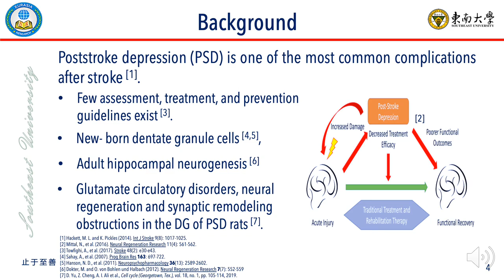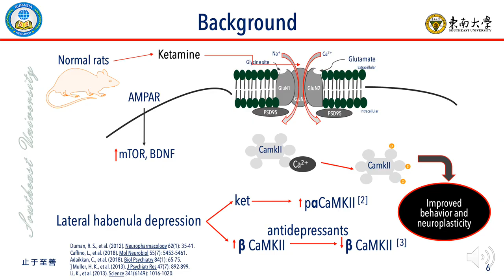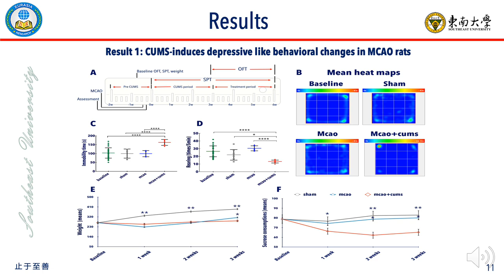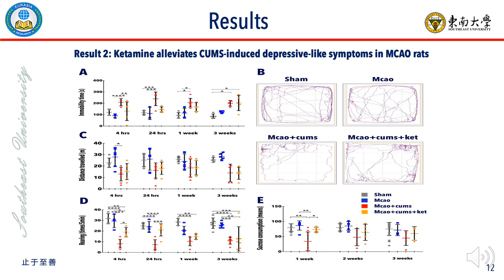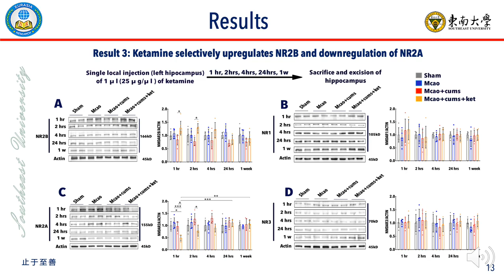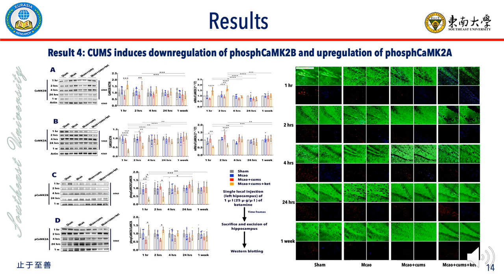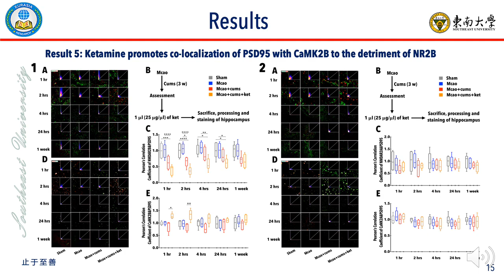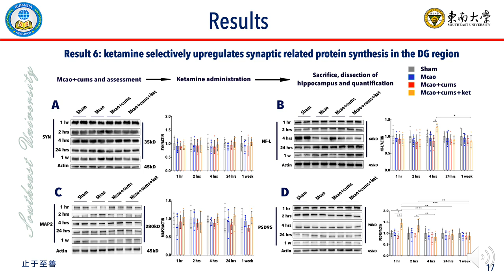Idriss Ali Abdoulaye, Department of Neurology, Southeast University, Nanjing, China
Paper Title: Post-Stroke Depression: Role of NMDAR/Camk Pathways in the Long-Lasting Antidepressant Effect of Ketamine and the
Deriving Synaptic Remodeling of Hippocampal Dentate Gyrus
Paper ID: ERCICRLSH2025054
Conference Name: 2020 – 23rd International Conference on Research in Life-Sciences & Healthcare (ICRLSH), 05-06
November, Sydney
Conference Dates: 05-Nov- 2020 to 06-Nov- 2020
Conference Venue: Holiday Inn Potts Point, Sydney, Australia